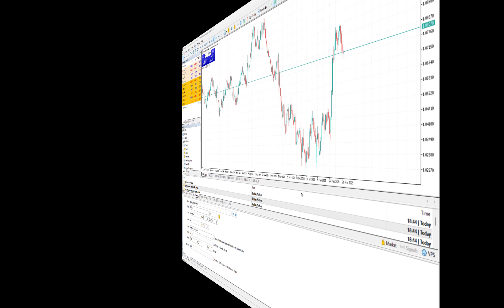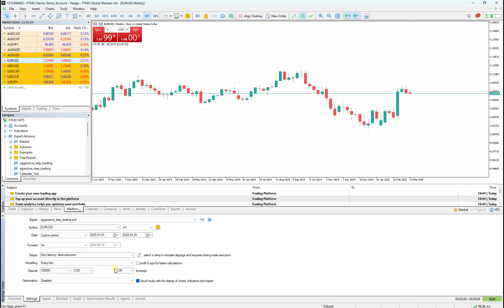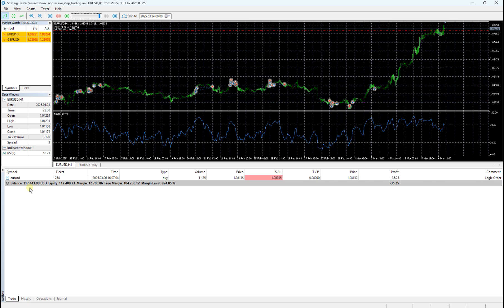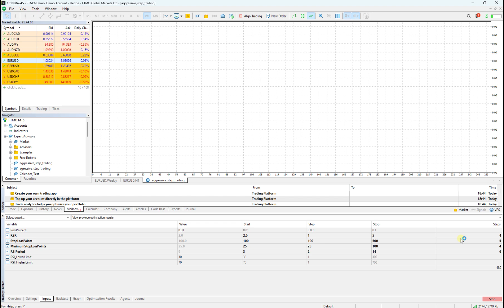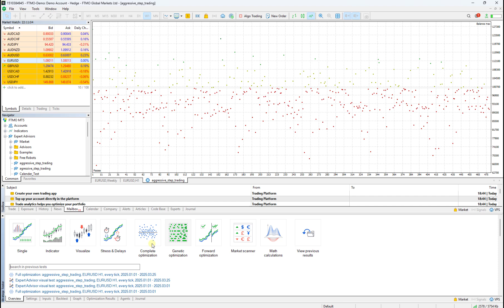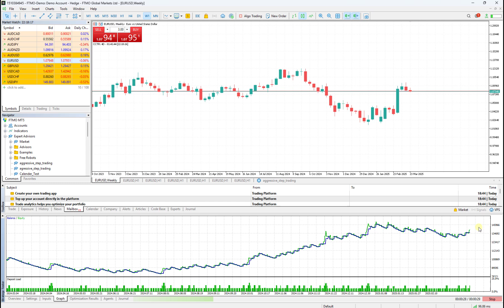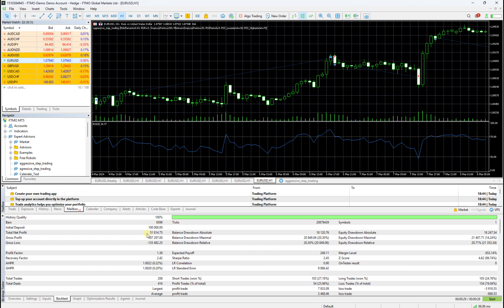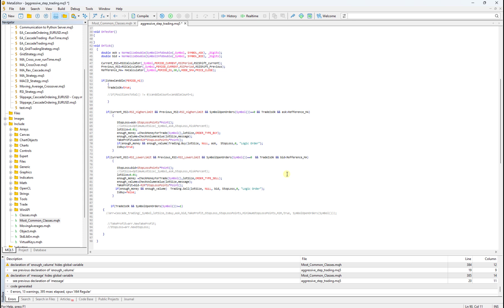strategy testing: Aggressive Step trading Strategy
In this video we are going to backtest a trading strategy based on Reverse RSI and cascade trading Technic.
The result is amazing during 13 month.